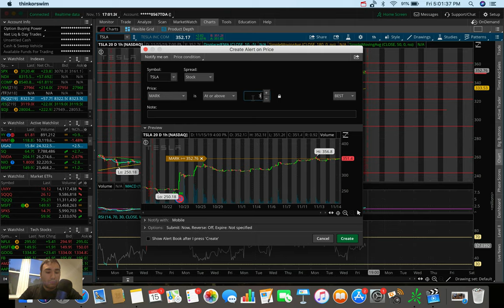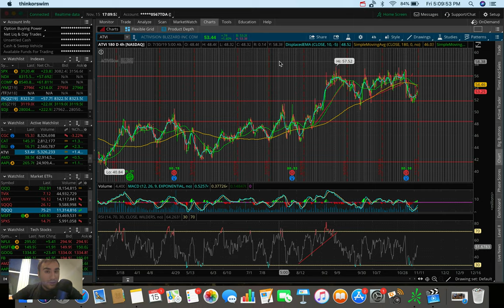TESLA STOCK To $360!? | Top Stocks November 2019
In this video I go over the stock market's performance on 11/15/19 as well as some stocks/ETFs/ETNs I'm currently watching to trade.  I also go over Tesla stock and whether or not I believe it can get to $360 per share.